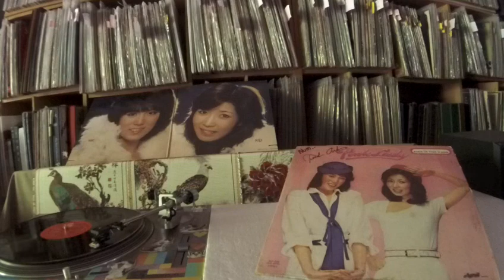Mie & Kei Pink Lady -- Kiss In The Dark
APRIL ALP-3338